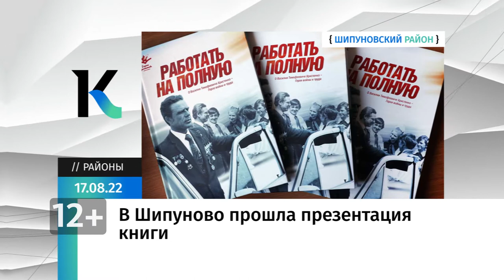«Новости. Районы»: 17 августа 2022 года